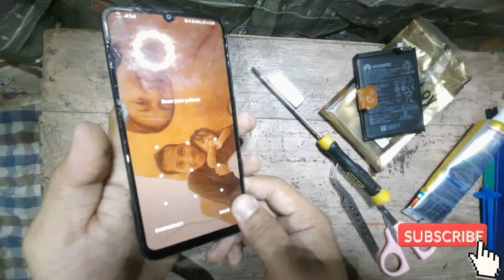Huawei Y6p Battery Replacement